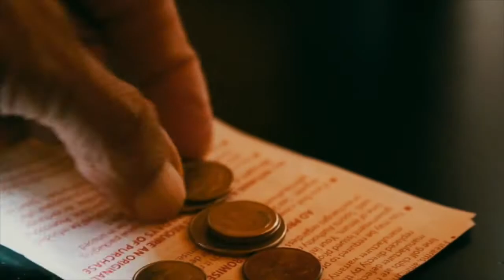Black Power 96FM... $96 in 96 days Fundraiser!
U CAN TAKE A BANK TOO! now, register for your Mini Boombox Bank! Help build a much needed all Black radio station solely servicing the Black community!